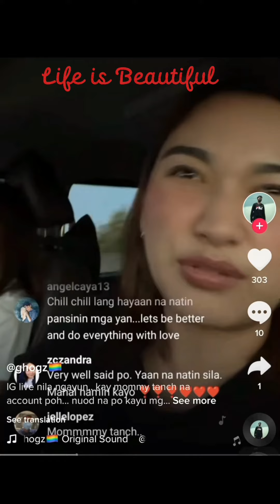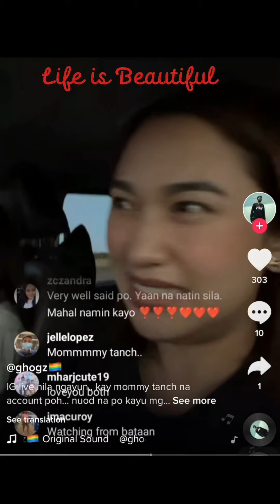TEAM TARAH COUPLE (today’s update 3-1-2022 @IG story / bagong gising)love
Bagong gising ang Team Tarah
TEAM TARAH OFFICIAL follow @IG